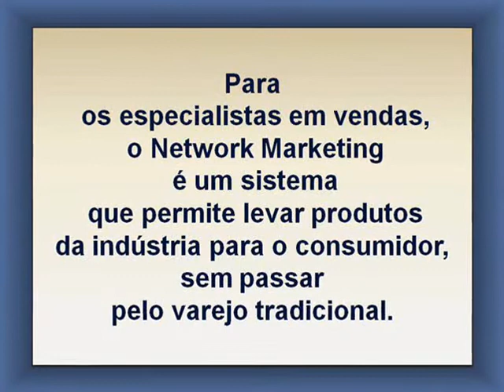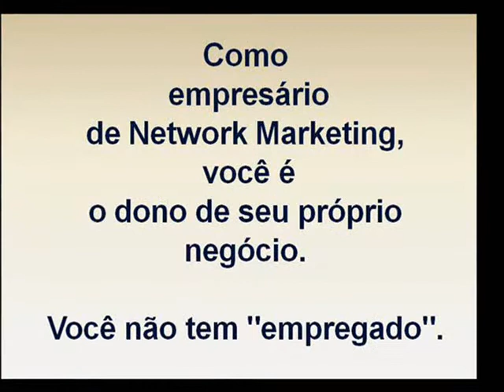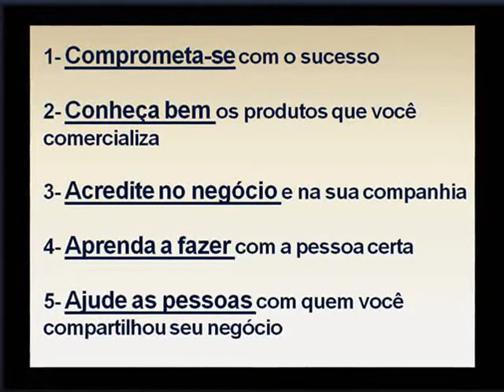COMO ATRAIR PESSOAS PARA A SUA REDE - MMN @ UMA GRANDE DICA-E-book em download GRÁTIS!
Você trabalha em uma empresa de Marketing Multinível? Este vídeo é um resumo do e-book "NETWORK MARKETING-- A Tendência" que lhe oferece informações preciosíssimas para que possa melhor conhecer e desenvolver seu trabalho no Network Marketing, Marketing Multinível, Mercado de Rede ou MMN como é comumente chamado.
Sugiro que você também leia o e-book "O Segredo para o Sucesso no MMN" por que irá lhe ensinar como usar a internet para a criação de um "marketing viral" que significa que você irá oferecer seus e-books gratuitamente, permitindo desta forma que possa obter uma alta distribuição e as pessoas poderão compartilhar os downloads para outras pessoas, que saberão de você e seus sites e contatos, e muitos poderão decidir lhe acompanhar em seu negócio no MMN.
Você conhece o Marketing Multinível, Network Marketing, Mercado de Rede ou simplesmente MMN? Você já faz parte de uma empresa no MMN, porém não consegue expandir sua rede? Para quem não conhece este negócio, é uma profissão onde as pessoas trabalham para uma empresa e distribuem os produtos diretamente da fábrica ao consumidor. Estas pessoas são chamadas de Distribuidores Independentes ou revendedores. Este vídeo mostra o resumo do e-book que foi produzido para lhe mostrar uma fórmula de você atrair muitas pessoas para você em sua rede na empresa em que trabalha, lhe ajudando desta forma a ampliar seus negócios.
Meu nome é Josélia Gorresen e eu trabalho para uma empresa de Marketing Multinível.

motivaçãodinheiro, Josephdinheiro, Murphydinheiro, riquezadinheiro, dolaresdinheiro, fortunadinheiro, poderdinheiro, mentedinheiro, milionariodinheiro, thedinheiro, secretdinheiro, dinheirodinheiro, granadinheiro,abundanciadinheiro, pazdinheiro O segredo da internet, renda extra" "trabalho em casa" ganhe, dinheiro, fácil mesmo dormindo mais "renda vitalicia" renda "ganhe dinheiro" "dinheiro no seu bolso" "dim dim" ganhar extra fortuna internet marketing adwords adsense email brain storm "adsense grana" trabalho em casa negócios oportunidades grana lucro empreendedorismo propaganda publicidade webmarketing on-line online web rede net tutorial, quero ganhar dinheiro, alcançar a riqueza, projeto mágico gerador de riqueza, tutorial completo de como fazer dinheiro revendedor revendedora renda residual saúde férias viagens viajar adquirir comprar ganhar poder website blog vídeo note book e-book reader negócio próprio franquia distribuidor euros reais milhão bilhão